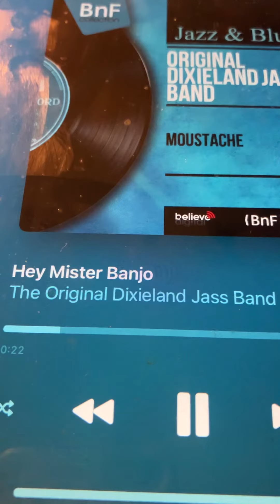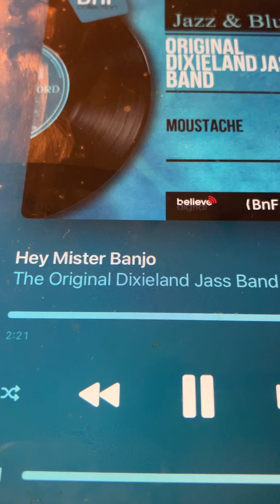Hey Mister Banjo The Original Dixieland Jass Band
Also recordet here in Norway in norwegian by Nora Brockstedt. Hear it here on Youtube